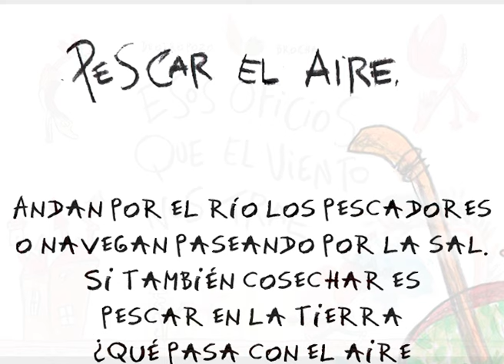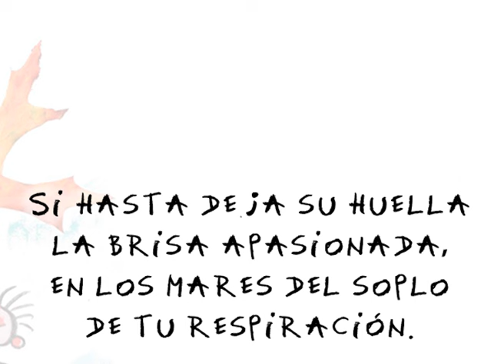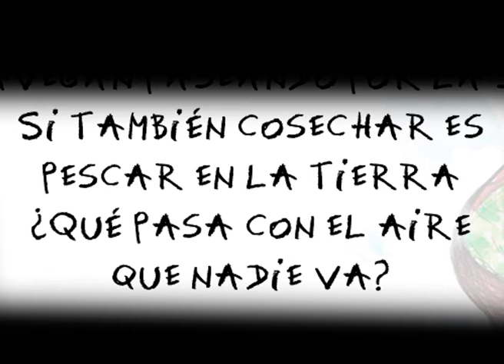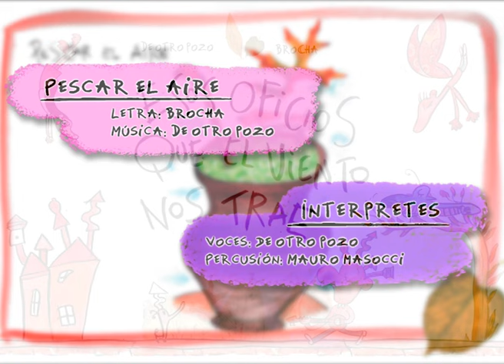pescar el aire - Mauro Masocci / De otro pozo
Aire de candombe canción que forma parte del disco conceptual
"Esos oficios que el viento nos trae"

Compositores:
            Letra: Pablo Médici (Brocha)

Interpretes:
            Voces: De otro pozo
            Guitarra: De otro pozo
            Percusión: Mauro Mbé Masocci

Ilustraciones:
             Pablo Médici (Brocha)

Composición de arreglos, grabación, mezcla, diseño, animación de video, edición:
            De otro pozo producciones